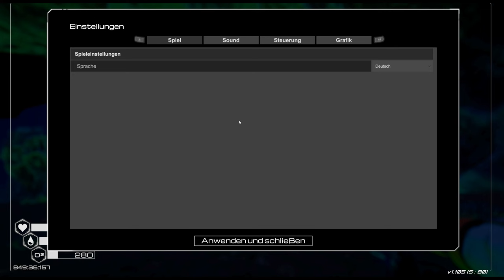Hier gibts massig Aluminium! ★ #04 Planet Crafter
Jeder Spieler hat vermutlich mal das problem, kein Alu zu finden. Scheinbar zeichnen sich die einzelnen Biome dafür aus, verschiedene Ressourcen zu beinhalten. Das "Alu-Biome" ist wohl direkt um die Ecke ^_^